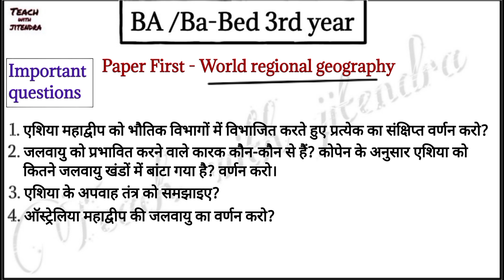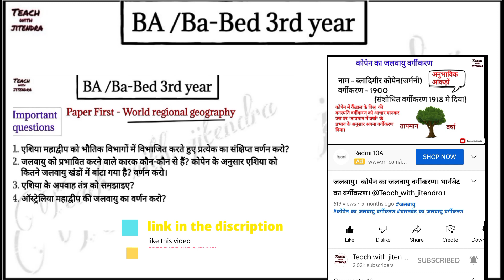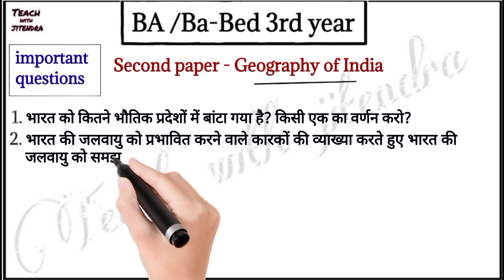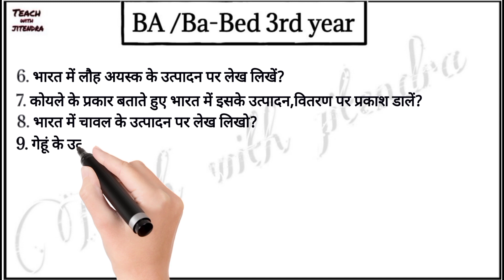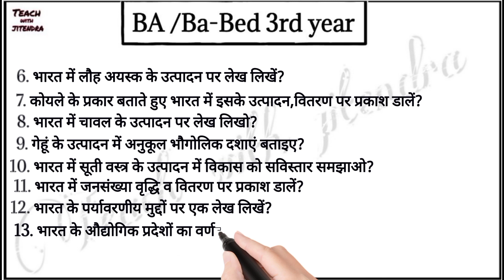भूगोल के महत्वपूर्ण प्रश्न।Ba third year।‎@Jitendra_Prajapat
भूगोल के महत्वपूर्ण प्रश्न।Ba third year।‎@Teach with jitendra

2022_में_भूगोल_ महत्वपूर्ण_प्रश्न_कौन_कौन_से_है
भारत_का_भूगोल_के महत्वपूर्ण_प्रश्न
विश्व_का_प्रादेशिक_भूगोल_के महत्वपूर्ण_प्रश्न

shere the video
and